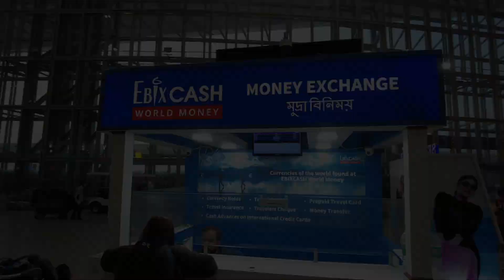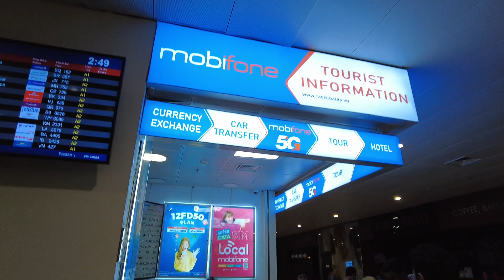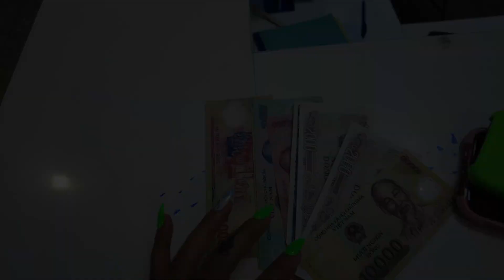Vietnam Travel 2023 || EP-1|| Kolkata to Hanoi (With English subtitles)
Hello All..This was our first international trip to Vietnam.
In this episode, we will cover our travel from Kolkata to Hanoi(Capital of Vietnam).

Hotel Manager's number : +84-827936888 ( Hoan)

NOTE: YOU CAN ALSO OPT FOR SUBTITLES BY CHECKING THE CC OPTION.